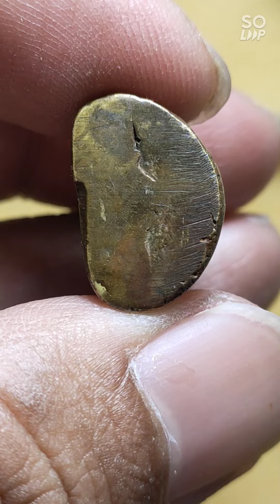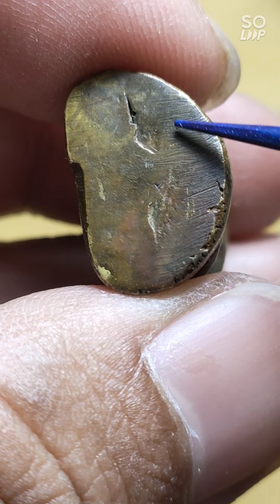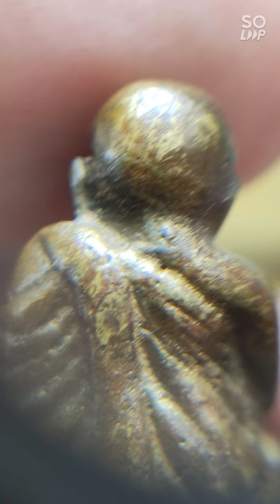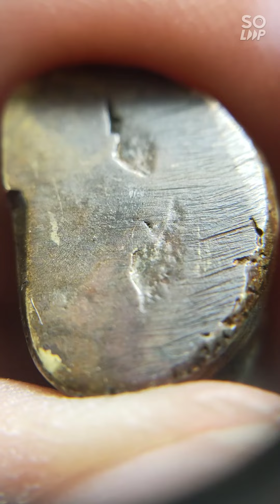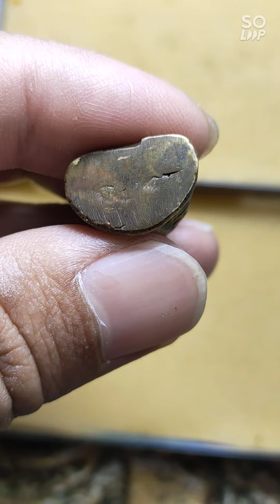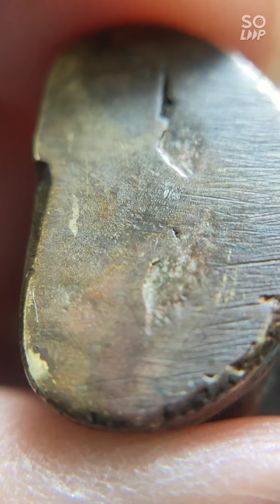หลวงพ่อเงิน วัดห้วยเขน [ผิวพรายเงิน ตามุ้ง น้ำทอง สนิมแดง ตะไบเก่า] ครบสูตร...